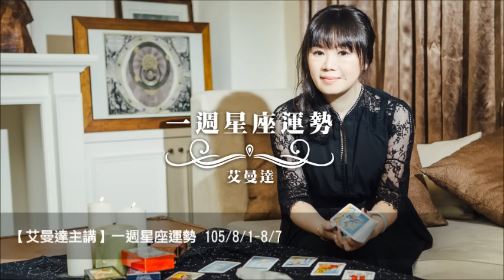News98【世界一把抓】艾曼達主講 － 一週星座運勢 105/8/1-8/7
主講：艾曼達
主題：一週星座運勢 105/8/1-8/7
節目時間：週一至週五 09:00am-11:00am